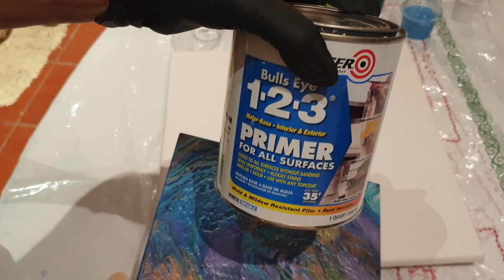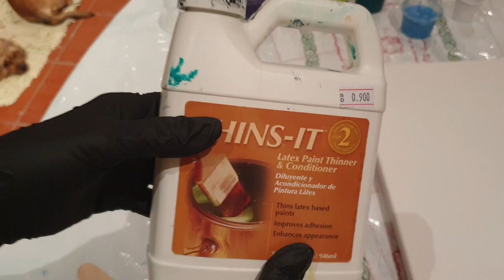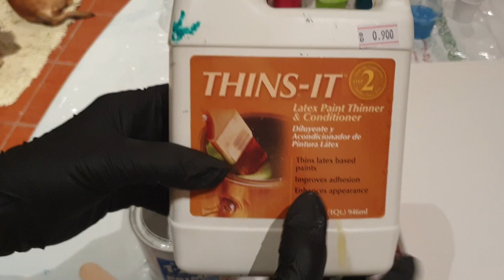Cloud Pour with House paint . Акриловая заливка Грунтовка 1-2-3 акрил +вода(0410)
Использую белую краску 1-2-3  грунтовка,  смешала акриловые краски на воде , и результат получила как эффект облако .
Силикон не добавляю ...

In  this video I speakEnglish and I am  sorry for my English 🙏
You can see how I trying the spatula technique 😀😍
for background I chose Primer 1-2-3 (house paint ) Most of the colors i use acrylic  . I mix with water until consistency was just right . I mix my own colors using different brands . I can tell their name .

Thank you 🙏 I am very grateful for every help 🙏💋❤

Если вы хотите поддержать мой канал,  чтоб я могла снимать для вас,  больше интересных техник.  С Благодарностью приму,  любую маленькую помощь для дальнейшего развития канала

Мой Пейпал акаунт

Больше работ можно посмотреть в инстаграмм.